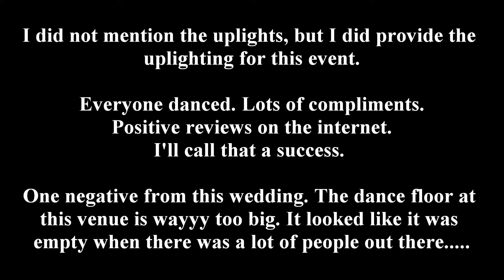DJ Gig Log - 4/4/15